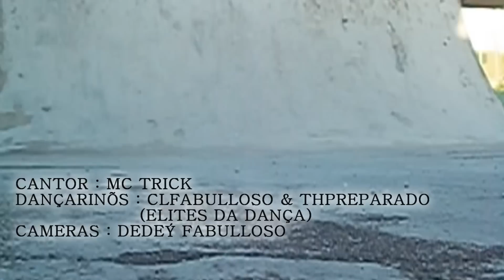MC TRICK - BATALHA DO PASSINHO (CL FABULLOSO & TH) . . ♪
faceboock :: Diêgo Barboza

Ano 2018. ®